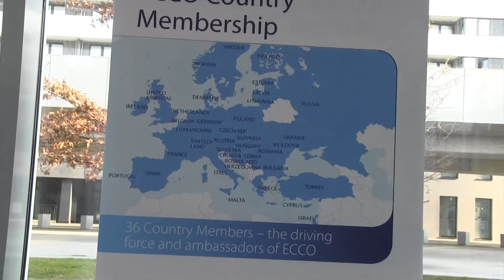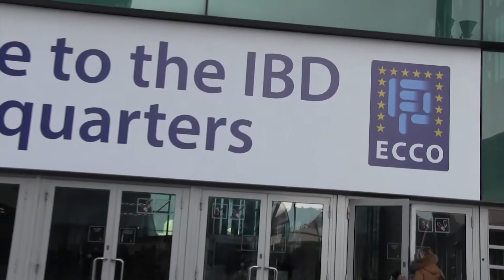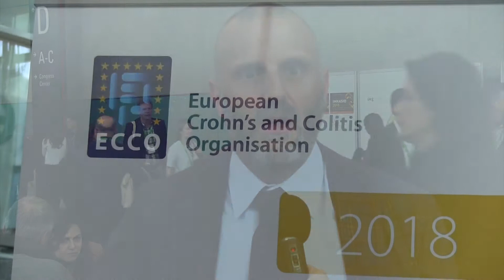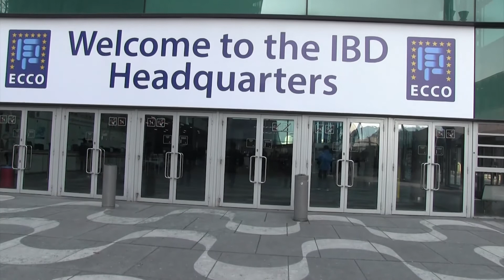Importanza della gestione basata sui sintomi nel Crohn, risultati e outcome dalla studio CALM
Prof. Massimo Fantini, Professore Associato di Gastroenterologia, Università “Tor Vergata” Roma
Dott. Gionata Fiorino, Gastroenterologo e Ricercatore clinico, Istituto Humanitas di Rozzano